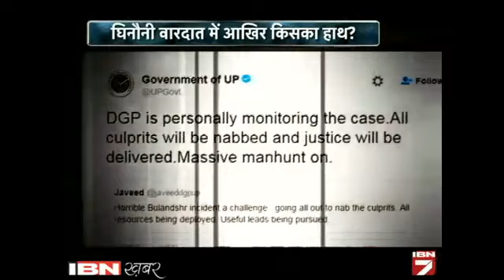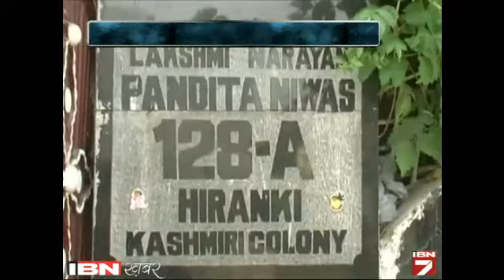Dekhein: Bawaria Gang Jo Highway Par Karte Hain Darindagi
पुलिस ने बुलंदशहर के घिनौने गैंगरेप के सिलसिले में अब तक 15 लोगों को हिरासत में लिया। उत्तर प्रदेश पुलिस के सूत्रों की मानें तो इस वारदात में जिन तीन लोगों को अब तक गिरफ्तार किया गया है। उनमें से दो लोग ऐसे हैं जिनकी पहचान बावरियां गैंग के गुर्गों के तौर पर हुई है